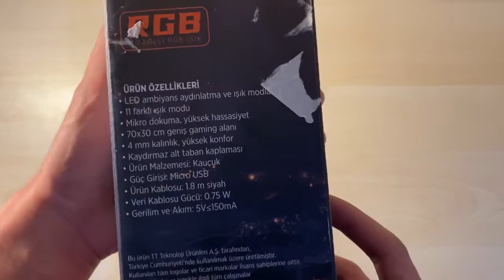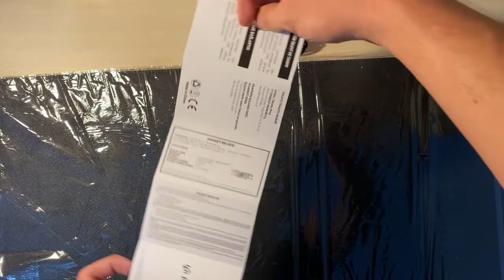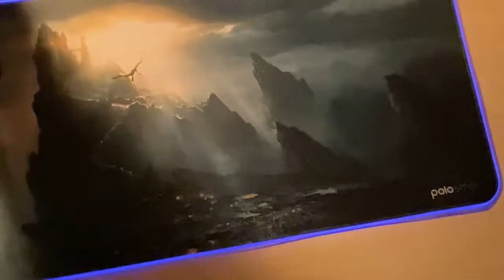PoloSmart PGM15 RGB Işıklı Mause Pad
Bu videoda sizlere PoloSmart PGM15 RGB Işıklı Mause Pad detaylı bir şekilde tanıtıyorum ve inceliyorum bana oldukça kullanışlı, rahat ve şık geldi sizler de yorumlarınızı aşağıda belirtebilirsiniz keyifli seyirler :)